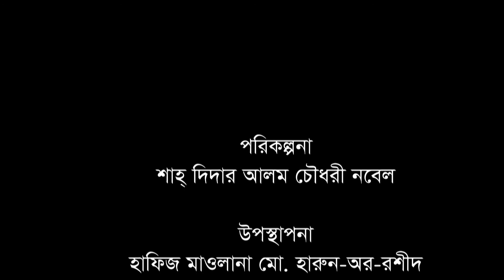ছেলে উপযুক্ত, বাবা-মা বিয়ে না দিলে করণীয় কী? ।। Isalama & jibana।। Banglaviewtv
ছেলে উপযুক্ত, বাবা-মা বিয়ে না দিলে করণীয় কী? ।। Isalama & jibana
।। Banglaviewtv